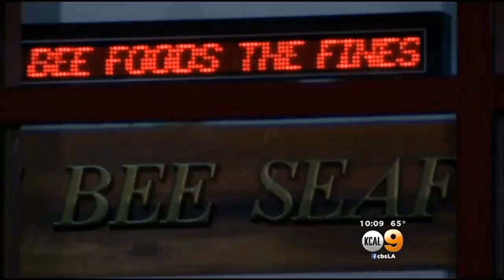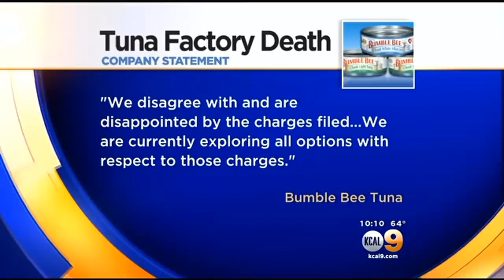Worker Death At Bumble Bee Tuna Plant Results In Charges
Criminal charges have been filed against Bumble Bee Tuna after the death of an employee at a plant. Andrea Fujii reports.